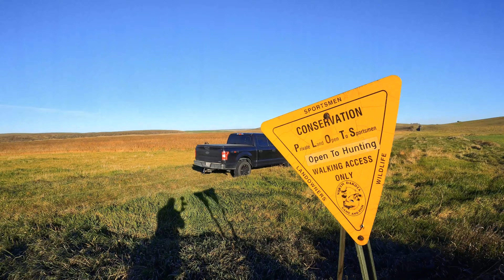Limits of Ducks! Day 1 of North Dakota 2023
In this episode, we travel to North Dakota, scout for waterfowl and our first morning duck hunt over water.  Fun morning as we shoot a 5 man limit of ducks, few bonus geese, and 1 banded drake mallard!  Waterfowl hunting, Duck hunting, Goose hunting.